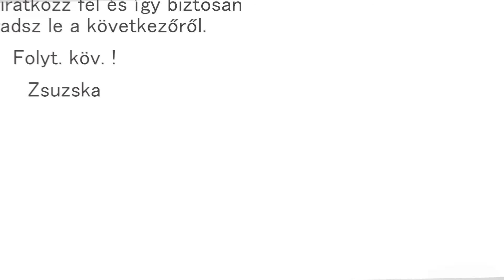Egyszerű zöld top farkasfog mintával / Simple knitted top with rickrack pattern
00:00 Fotó méretekkel / Photo with measurements
00:40 Farkasfog minta körben kötve / Rickrack pattern in the round
03:10  Vállpánt  / Shoulder strap
08:46  Vállpánt varrása hátul / Sewing strap on back
LEJÁTSZÁSI LISTÁIM: